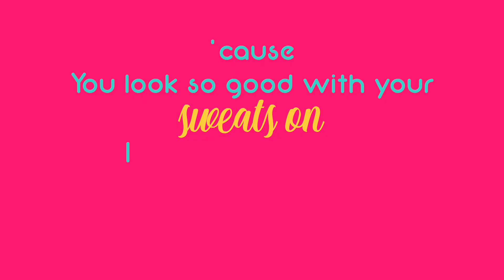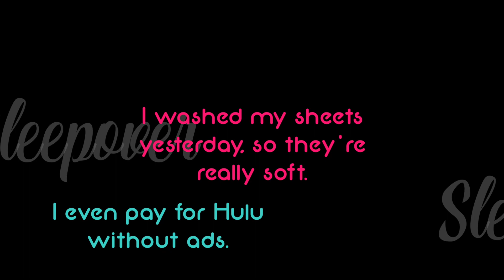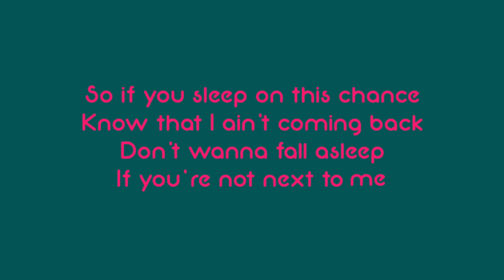DIA MORGAN - "Sleepover" | Official Lyric Video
Like the song? Thanks so much for the support!

Special thanks to the team on this one: Jomarie Polanco, Tory Elizabeth, & Stephen Rivera. Thanks for helping this come to life!

Meet Dia Morgan - the "exuberance personified" pop artist and songwriter who showcases her enthusiast at life personality in her music.

LYRICS
Verse 1
You text me to make sure that I'm safe
After dinner when I leave your place
1am I shouldn't drive so late
When I could stay
Why don't I stay

Pre
Cause you look so cute with your sweats on
I bet you look good when they come off

Chorus
Say we’re just friends but think we should get closer
If we’re just friends, then we should have a sleepover
Sleepover
Sleepover
If we’re just friends, why don’t we have a sleepover?

Verse 2
Looking at the pillows on my bed
Wishing you were laying here instead
I light candles trying to forget
I have feelings you haven't caught yet

Chorus
Sleepover
Sleepover

BRIDGE
I’m getting tired of you
You tease but never make moves
Don’t wanna fall asleep
If you’re not next to me
So if you sleep on this chance
Know that I ain’t coming back